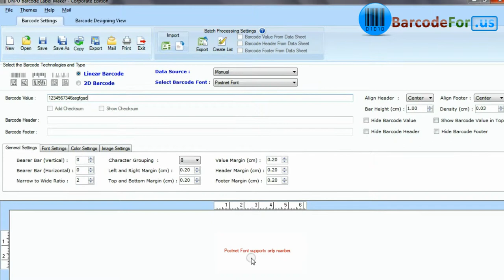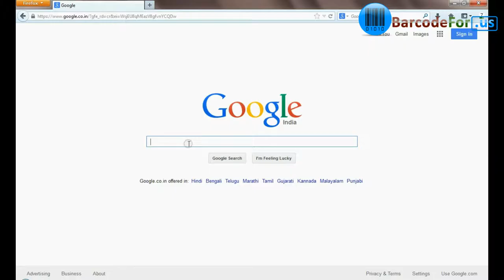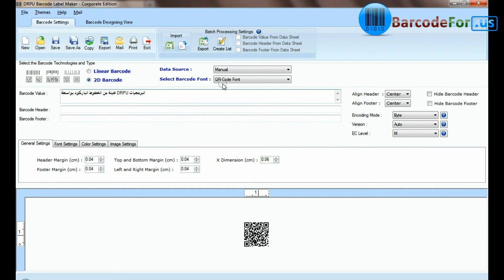Features of Different Types of Fonts: Linear and 2D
This Demonstrative video is about features of Linear and 2D fonts. Barcode enables user to identify items with different structure and product information. Software supports all major types of Linear and 2D fonts. Linear barcodes stores data in horizontal direction and 2D stores information in both vertical and horizontal direction.